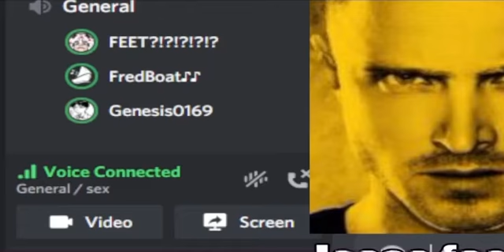camila vete a lavar los platos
porfavor